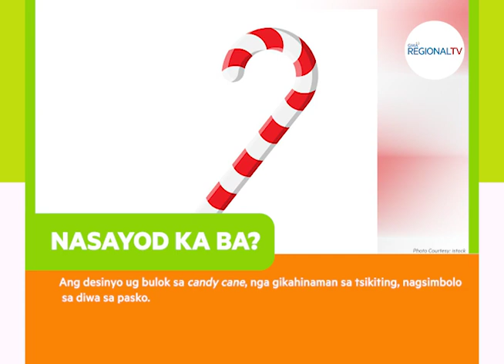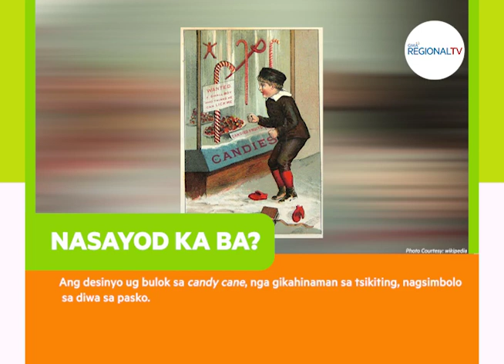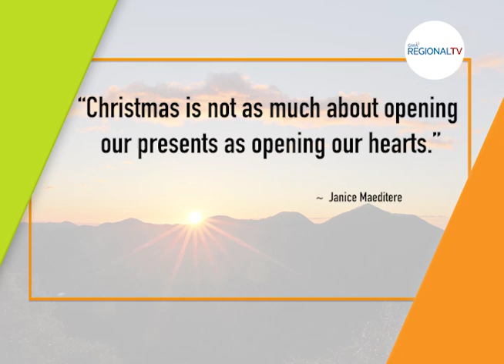GMA Regional TV Live: December 15, 2022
Ang full episode sa GMA Regional TV Live - December 15, 2022.